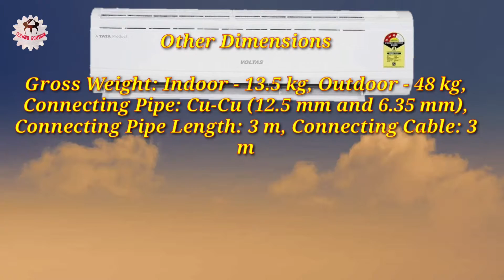Voltas 1.5 Ton 3 Star Split AC - White 🔥🔥🔥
Voltas AC Best buy